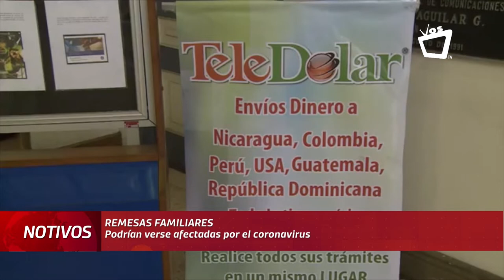Remesas hacia Nicaragua podrían verse afectadas por el coronavirus, según economista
Las remesas provenientes de Costa Rica, podrían verse afectadas por el efecto del coronavirus, según el economista Welbin Romero.